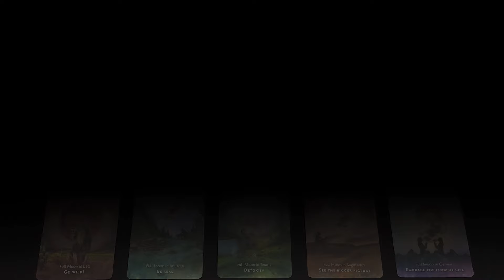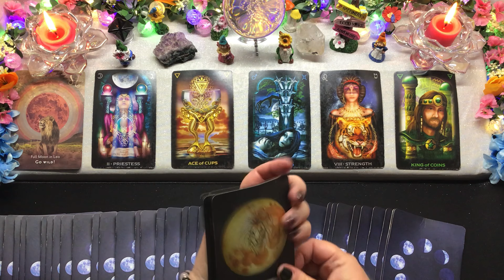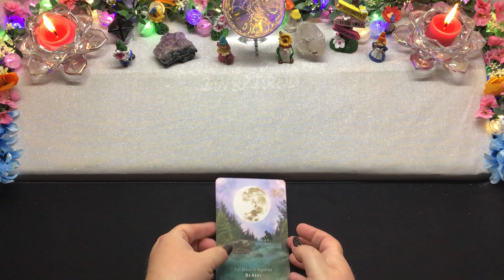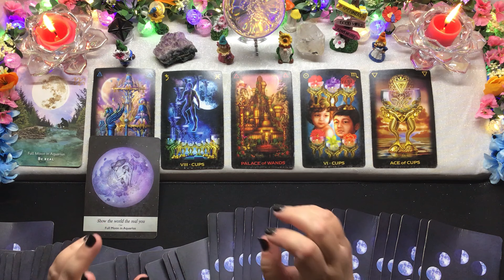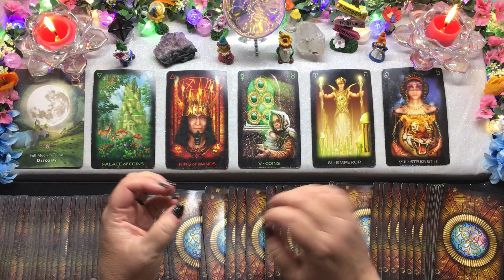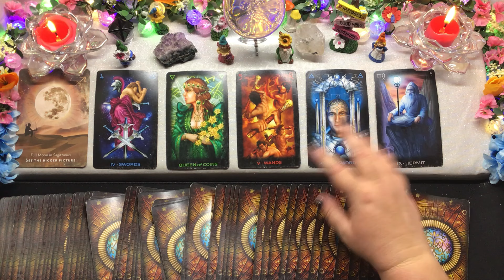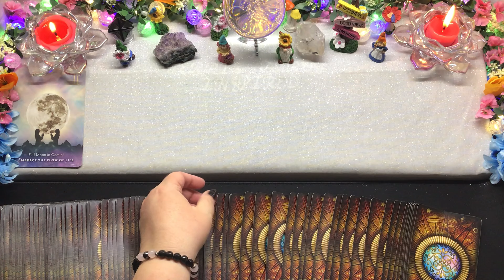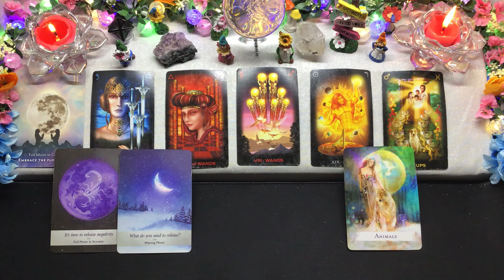Pick a Card 🔮 Tarot 🔮 Full Moon Messages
Today’s tarot reading focuses on the energies coming to completion with this full moon and your next lunar cycle. Please use your intuition to select your reading. Timestamps are as follows:

Reading 1 - 2:14
Reading 2 - 8:00
Reading 3 - 15:04
Reading 4 - 20:01
Reading 5 - 25:45

💕Private Readings💕

 💕 Gifts 💕